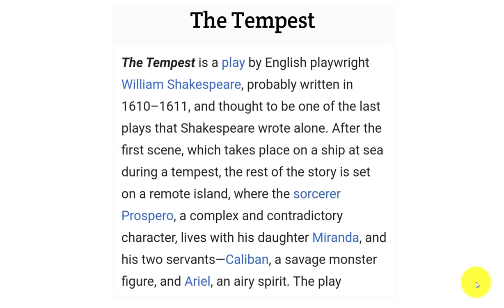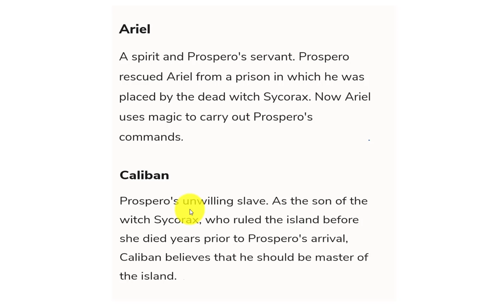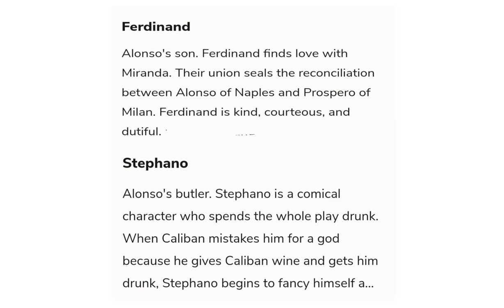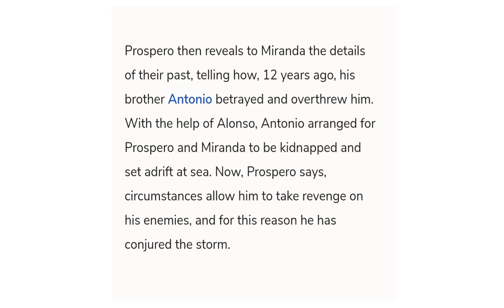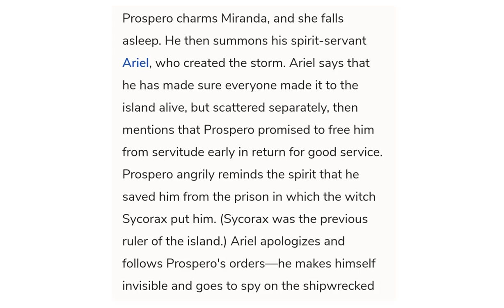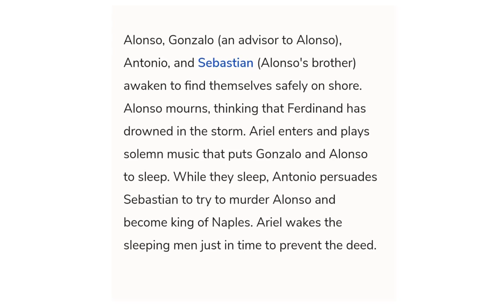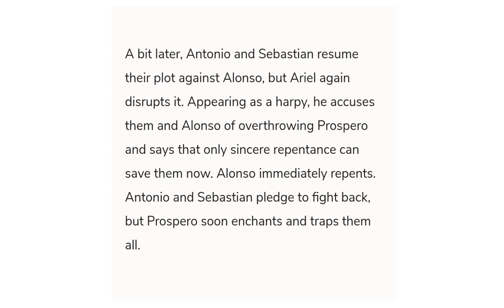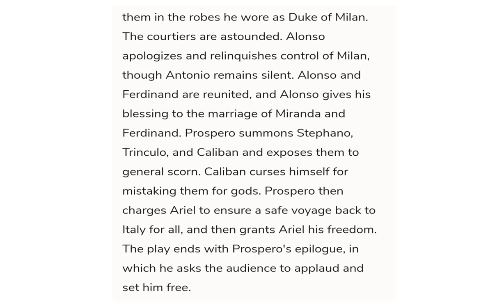The Tempest by William Shakespeare Bangla Summary, the tempest theme, the tempest summary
The Tempest is a play by William Shakespeare, probably written in 1610–1611, and thought to be one of the last plays that he wrote alone. After the first scene, which takes place on a ship at sea during a tempest, the rest of the story is set on a remote island, where Prospero, a wizard, lives with his daughter Miranda, and his two servants: Caliban, a savage monster figure, and Ariel, an airy spirit. The play contains music and songs that evoke the spirit of enchantment on the island. It explores many themes, including magic, betrayal, revenge, and family. In Act IV, a wedding masque serves as a play-within-a-play, and contributes spectacle, allegory, and elevated language.